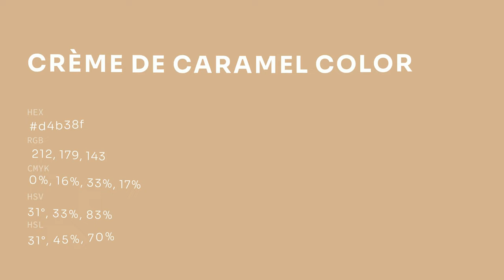Crème de Caramel color d4b38f hex color - Brown color - Cool color d4b38f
What color is Crème de Caramel ? d4b38f hex color - Brown color - Cool color d4b38f

Hex d4b38f Color Code is also known as Crème de Caramel color.